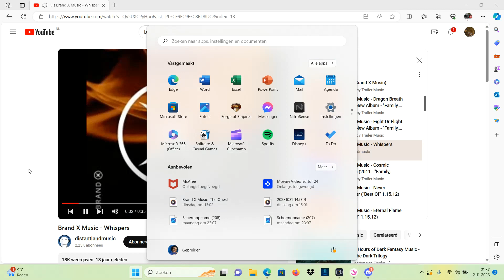Korte video over de halloween race starstable 2023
gewoon een random kort filmpje van de halloweenrace, alleen met een ander muziekje. Want deze vond ik er ook echt heel gaaf onder.

liefs Jane